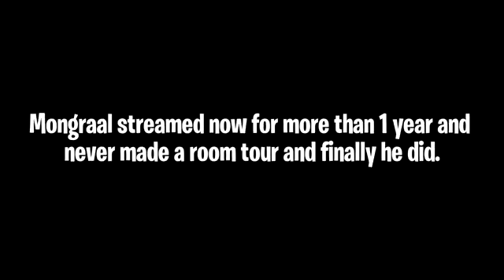I made a mongraal funny moments😂😂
Wassgud boys! In todays video I made a mongraal funny moments!

Use my creator code, YouTube-NotSwiSh / ad​​​
Luv you guys too death!

Ignore:
fortnite controller sensitivity season 5 chapter 2,
dropz console, 60fps dropz, dropz settings,rurdey settings,parmbtw,pluzid
controller targeting sensitivity fortnite meaning,ParaDominican,Yow
wireless controller sensitivity fortnite ps4/ps5,
controller sensitivity fortnite season 5 chapter 2,
fortnite settings ps4 season 5 chapter 2,
fortnite settings for ps4,
Hazard fortnite settings,
fortnite settings Slite,
fortnite settings rurdey,
fastest editor
editor
console
best fortnite player
faze sway